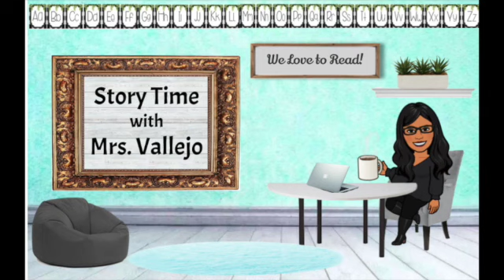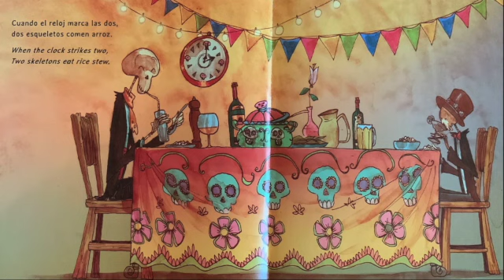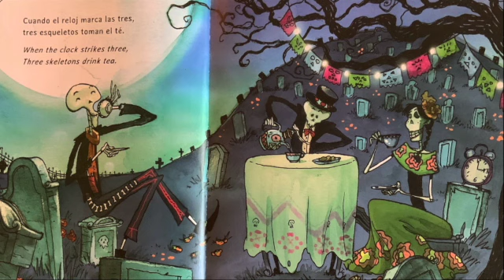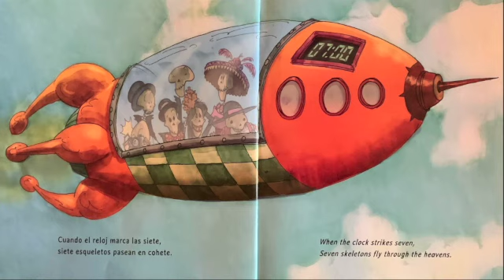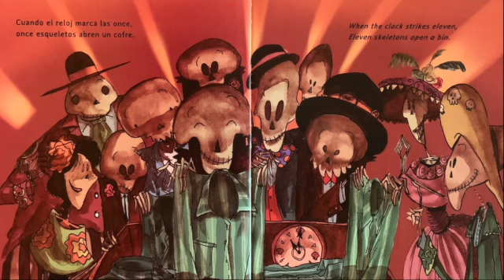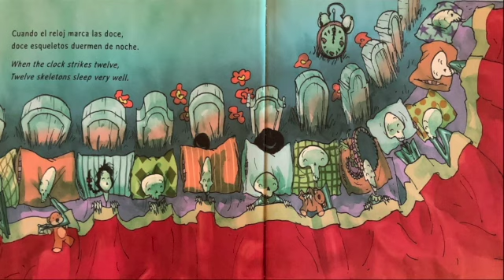Mrs. Vallejo reads ¡Es la hora de los esqueletos! It's Skeleton Time!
¡Es la hora de los esqueletos! is a read aloud prepared for students to celebrate Hispanic Heritage Month and El día de los muertos. It was created in response to school closures due to Covid-19.